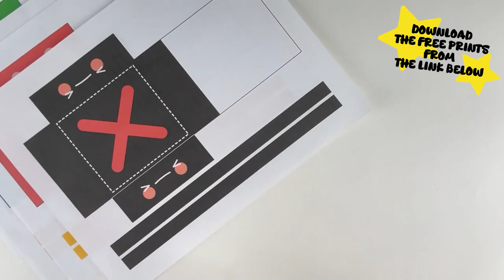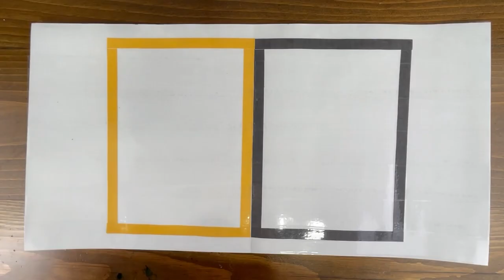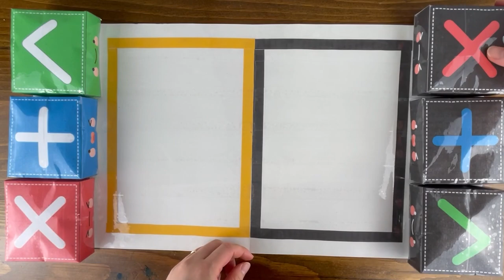Trading Fidget Toys | Real vs Handmade | DIY Fidget Trading Board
[FREE TEMPLATE] How to make Fidget Board with Squishy Buttons

This is an easy step by step video
Make your unique Viral Fidget Toy today at home!

Make your own cute DIY Fidget Trading Board!

● DIY projects that uncover your artistic potential
● Video style that everyone will fall in love with instantly
● Safe space for every age
● 100% our own drawing by Lili